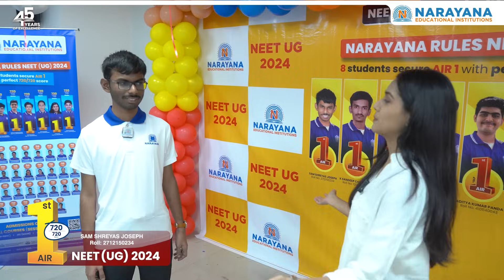Narayana Championing Success: Sam Shreyas Joseph's Journey to AIR 1 in NEET UG 2024